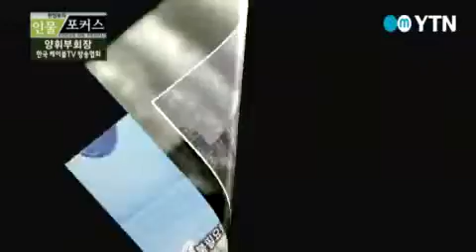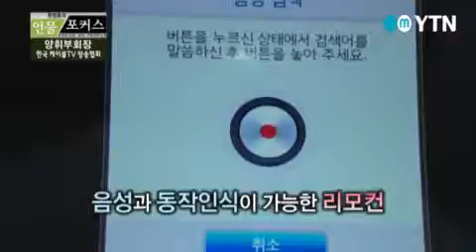[인물포커스] - 한양휘부, 한국케이블TV 방송협회장 / YTN DMB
1995년 아날로그 방송으로 케이블 방송 시작지상파 방송과는 달리 새로운 시도와 융합을 선보이는 케이블 채널!한국케이블TV 방송협회 양휘부 회장, 케이블 산업을 말하다